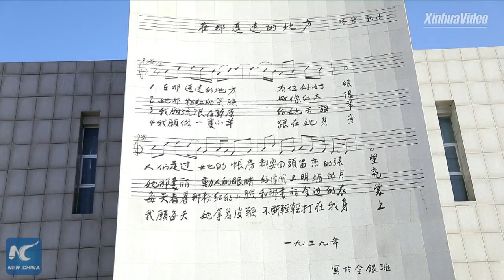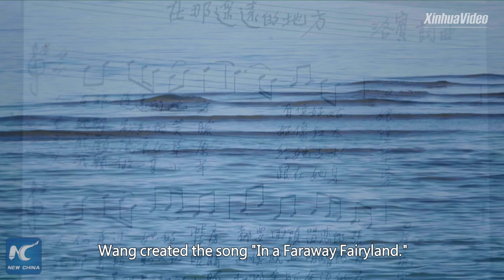Qinghai Lake, an inspiring story of bio-conservation | Stories shared by Xi Jinping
Chinese musician Wang Luobin created a renowned folk song "In a Faraway Fairyland" in China's Qinghai over 80 years ago. Qinghai's spectacular scenery always reminds Chinese President Xi Jinping of the song. However, its ecology once deteriorated. Find out how conservation efforts bring the "faraway fairyland" back